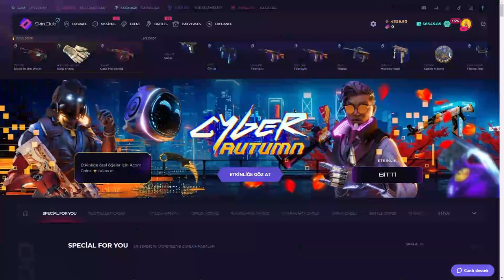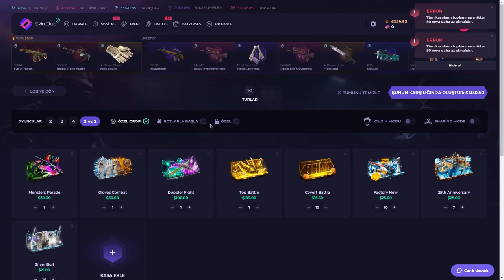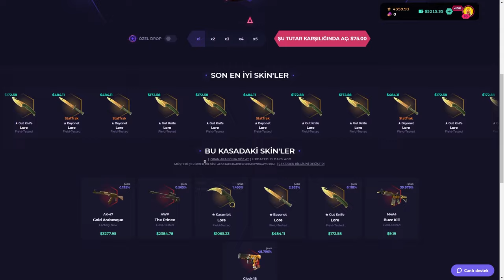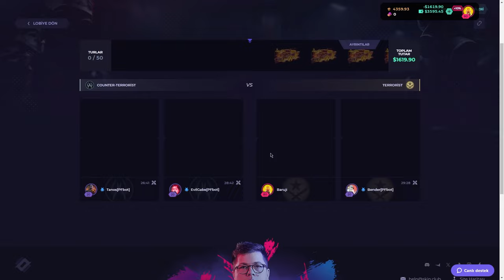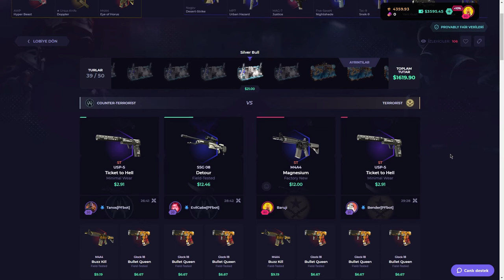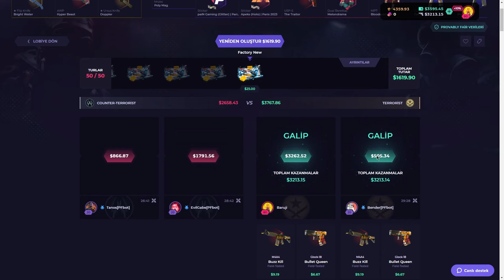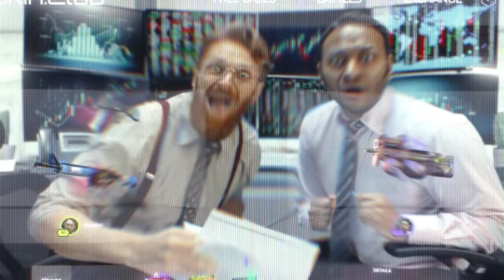The Prince Vurdum! | SkinClub Promo Code 2024 | CS KASA AÇILIMI